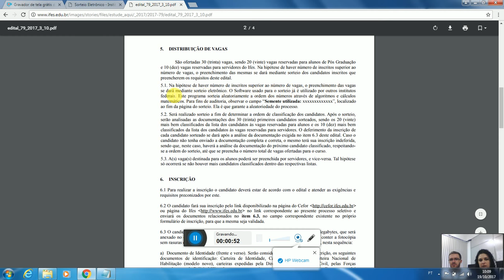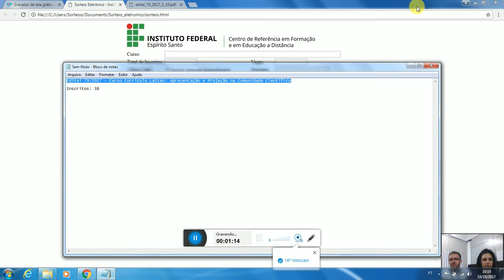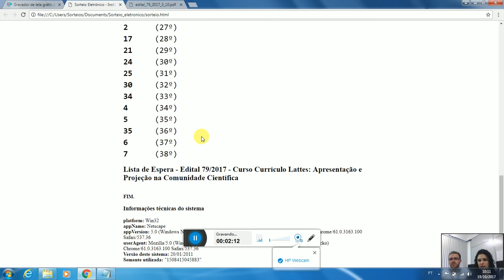Sorteio Cursos FIC Edital 79/2017 - Curso Currículo Lattes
"Sorteio Cursos FIC Edital 79/2017 - Curso Currículo Lattes: Apresentação e Projeção na Comunidade Científica"

Sorteio Público realizado conforme item 5.1 do Edital 74/2017